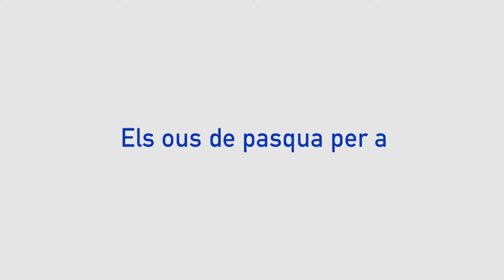Anunci ParaLosValientesNavarcles 2017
Barcelona acollirà un centre d’oncologia pediàtrica de referència mundial i el més gran d’Europa
• Els impulsors del projecte; L’Hospital Sant Joan de Déu, la Fundació Leo Messi, la Fundació FC Barcelona i l’escola de negocis IESE llancen una campanya per implicar a ciutadans i empreses en el finançament del nou centre
• La campanya té per objectiu recaptar 30 milions d’euros per a la construcció del nou centre que estarà ubicat a l’Hospital Sant Joan de Déu de Barcelona